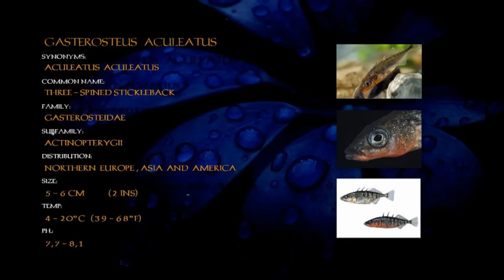Natural Aquarium (HD movie 02) - Three-spined stickleback & fish profile.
Gasterosteidae in Nature.
Presentation & fish profile.
Gasterosteus aculeatus - Three-spined Stickleback - Ciernik.